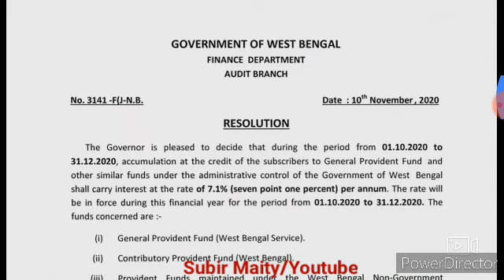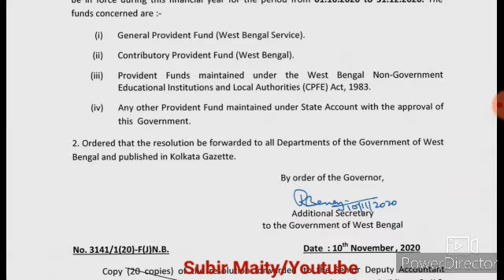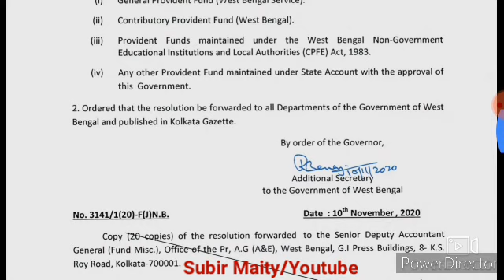রাজ্য সরকারি কর্মী ও শিক্ষকদের জন্য গুরুত্বপূর্ণ অর্ডার জারী করল সরকার।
GPF interest rate for government employees and teacher.